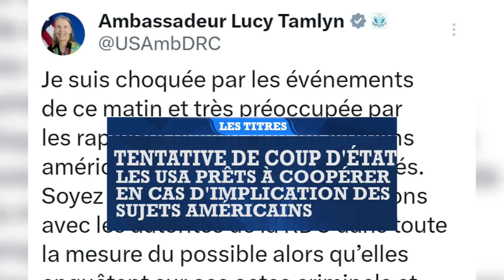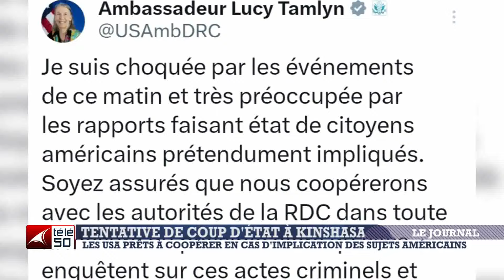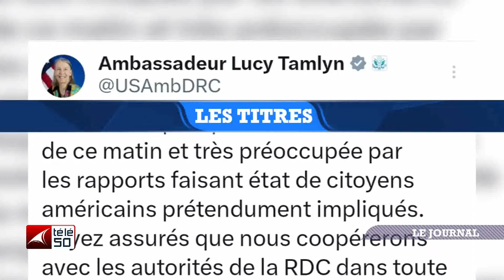JOURNAL TELEVISE DE 19H DU DIMANCHE 19 MAI 2024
JOURNAL TELEVISE DE 19H PRESENTE PAR JOELLE ISELONA